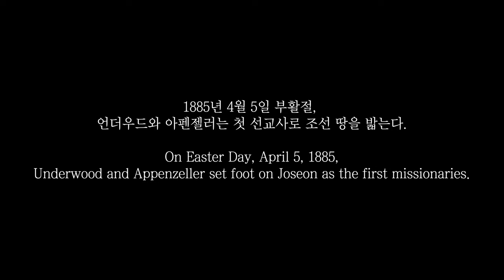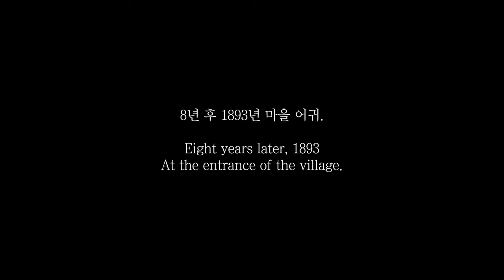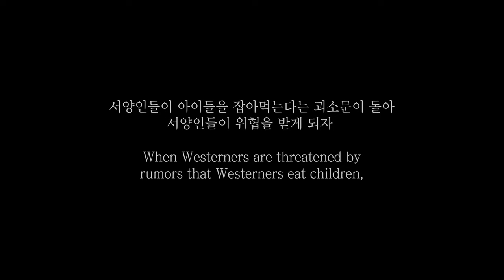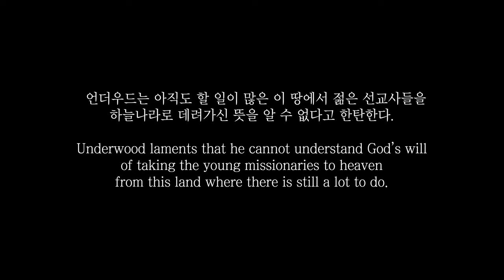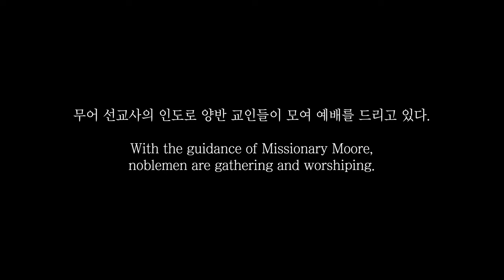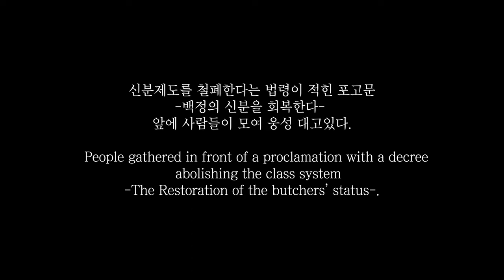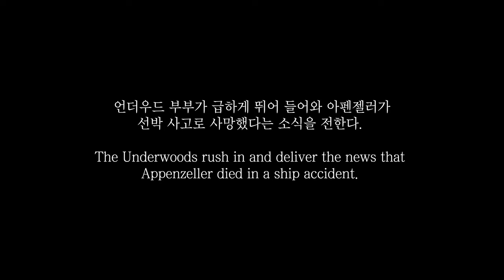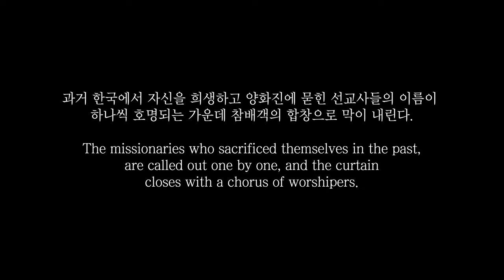오페라 양화진(Opera Yanghwajin)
오페라  양화진
- 조선인보다 조선을 더 사랑한 사람들 -
Opera Yangwhajin
People who loved Korea deeper than Koreans

조선 시대 최초의 선교사들을 조명한 감동의 역사!
Human stories of Christian Missionaries in the Early Joseon Dynasty

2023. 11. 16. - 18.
대전 한밭대학교 아트홀 세계 초연 실황
Hanbat National University Art Hall. live recording of the world premiere
사단법인 대전시민오페라단
Daejeon Citizen Opera

작곡 김주원
대본 전정임
지휘 박지운
연출 최지형

아펜젤러: 차두식
언어우드: 김신영
호튼: 고지완
무어: 김정규
에비슨: 김형기
박성춘: 유진백
박성춘의 처: 정유진
박서양: 윤중
양반댁 규수: 김 별
조한규: 전승근

(협)대전심포니오케스트라
대전시키즌오페라콰이어
서희경 composit art 무용단